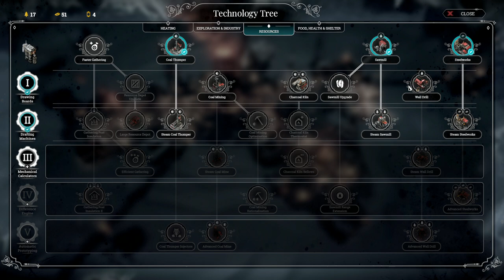FrostPunk 2024 Part 3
FrostPunk is Micro-management disguised as a game.
Rated at 5 in the 30 best survival games on PC By Rock Paper Shotgun.
Probably the most intensive survival, city builder you could ever experience.
"Day 20 without any death. "